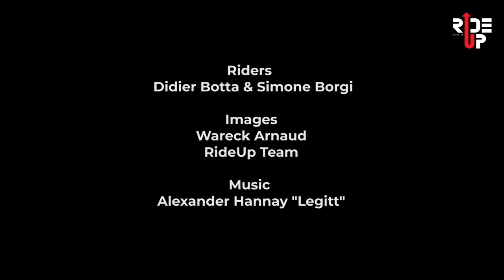Snowkiting Up and Down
When the snow is good and the wind is blowing the terrain is yours. Set your eyes on a mountain top and go.

Riders: Didier Botta & Simone Borgi
Film & Edit: Ride Up TV